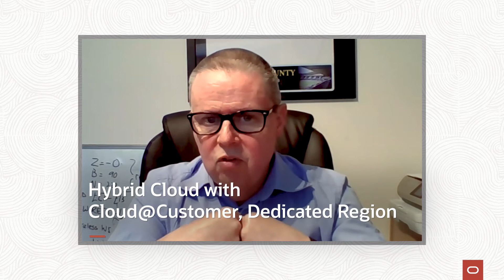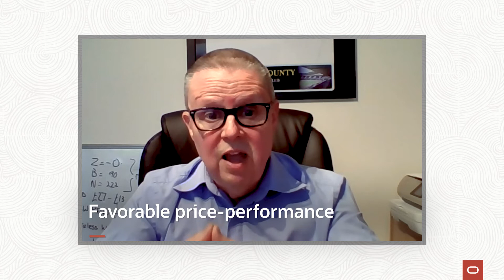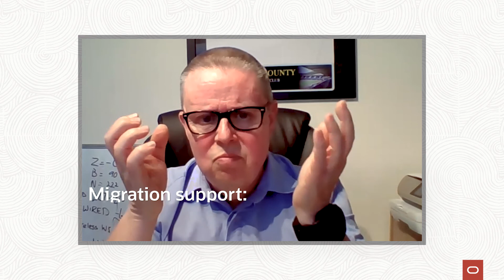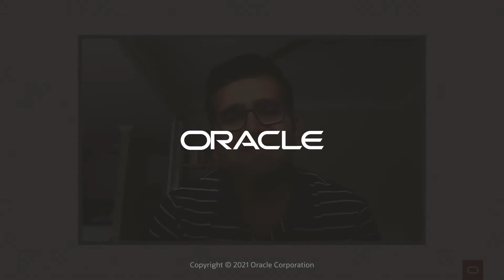Omdia’s Perspective on Oracle Cloud’s Advantages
Use this conversation with Omdia, a global industry analyst, to learn more about Oracle Cloud Infrastructure’s benefits, relevance to heterogeneous applications, and TCO (total cost of ownership) advantages. Hear why leading brands such as Zoom, Mazda, and 7 Eleven have chosen OCI.